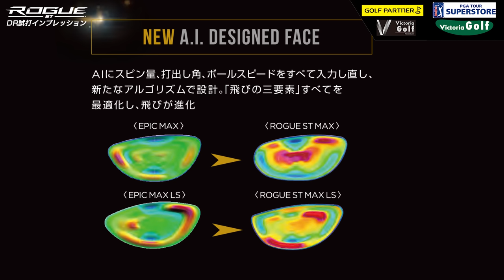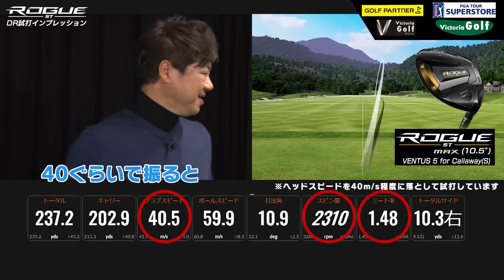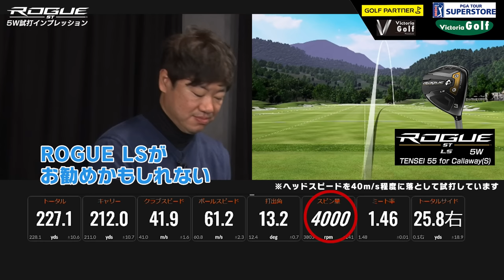キャロウェイ『ROGUE ST（ローグST）』（2022年モデル）を市原建彦プロが徹底試打検証！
市原建彦プロが、キャロウェイ『ROGUE ST（ローグST）』（2022年モデル）を真剣試打検証！

前モデルから、何がどう進化した？

特徴は？　どんなゴルファーに合う？

新モデル『ROGUE ST（ローグST）』を徹底検証します！

▼キャロウェイ『ROGUE ST（ローグST）』を買うなら、ゼビオグループ各店が断然お得！
・先行予約＆ご購入で、ポイント10％アップまたはポイント券プレゼント！
・対象クラブからのお買換えなら、下取り額大幅アップで定額下取！
・その他クラブからのお買換えでも、下取り額が20～30％アップ！
・合わなかったら、無料でスペックを交換します！